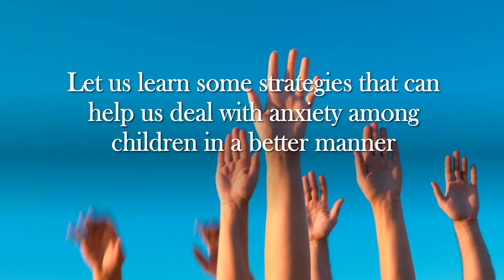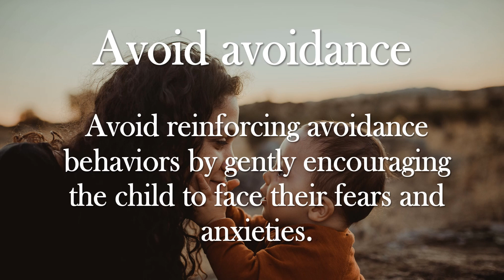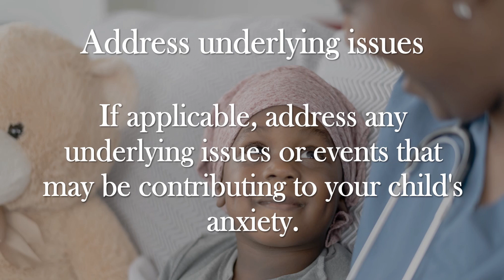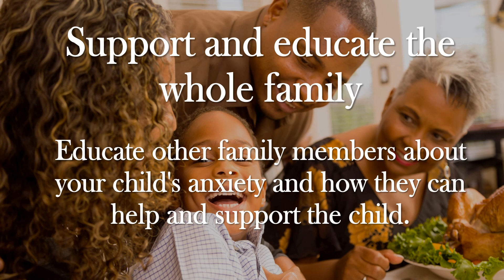How To Deal With Children's Anxiety: A Helpful Guide and Insights for Parents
Welcome to Selfhood!

Anxiety is a normal and healthy emotion, but when it becomes overwhelming, it can interfere with a child's daily life. In this video, we explore the  anxiety in children and offer practical tips and techniques for managing it. From understanding the triggers of anxiety to learning how to support a child through it, this video aims to provide useful information for parents and caregivers who want to help children overcome their fears and worries. Whether your child is struggling with generalized anxiety, separation anxiety, or phobias, this video can help you find the support and resources you need.

Creative Research and Production:@myselfhood
Videos and Pictures: Pixabay, Pexel, Microsoft